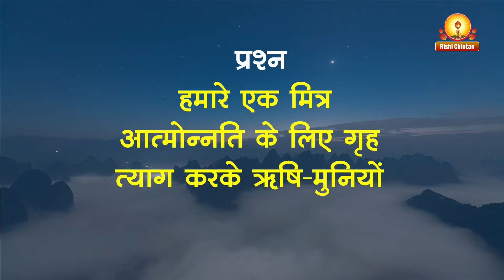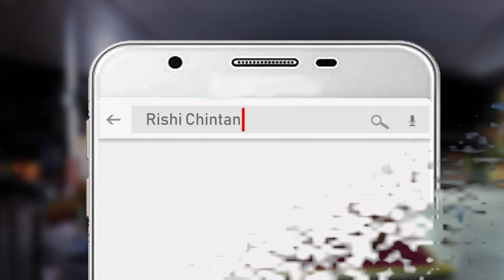ऋषि मुनियों का जीवन | समस्या का समाधान ऋषि चिंतन से | पं श्रीराम शर्मा आचार्य | Rishi Chintan